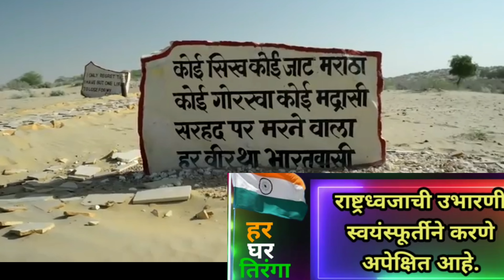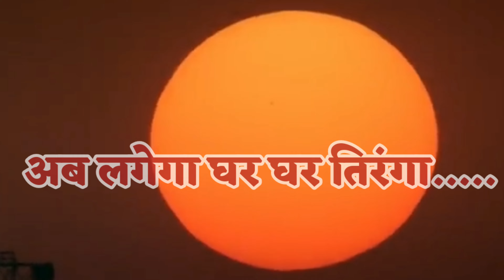घर घर तिरंगा || har ghar tiranga || स्वातंत्र्याचा अमृतमहोत्सव